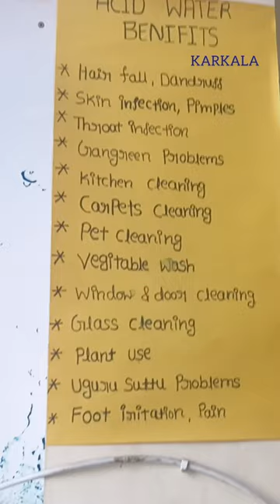All in one Acidic water 🌹Haircare SkinAllergy , CERA CARE KARKALA 🌹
Bp,sugar,cramps,hair fall, allergy, Thyroid pet,plants